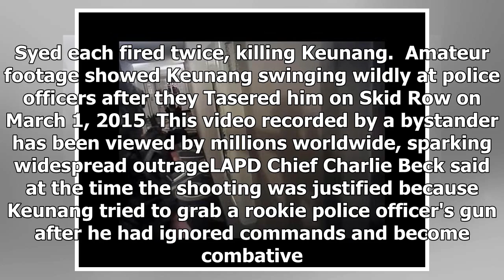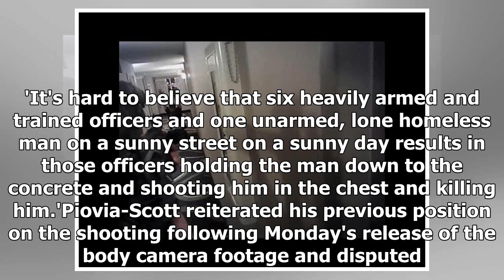News 2018 | Bodycam video shows fatal police shooting of black man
Published: 10:49 EST, 9 January 2018 | Updated: 12:11 EST, 9 January 2018 The Los Angeles Police Department has released body camera footage showing the moments leading up to an officer-involved shooting on Skid Row in 2015 that left a homeless black man dead. Charly 'Africa' Keunang, 43, was shot five times, including twice in the chest, during a tense confrontation with LAPD cops investigating reports that the man had threatened another person with a baseball bat on March 1, 2015. Keunang's shooting was captured on video recorded by a bystander and has been viewed by millions worldwide, sparking widespread outrage and protests in Los Angeles. The Los Angeles Police Department has released body camera footage showing the moments leading up to an officer-involved shooting on Skid Row in 2015 that left homeless man Charly 'Africa' Keunang (left) dead Officers repeatedly ordered Keunang to stand against a wall, but he ducked into his tent  Sgt Chand Syed is seen opening the flaps of the man's makeshift shelter to drag him out  Officer Francisco Martinez hits the 43-year-old with a Taser, causing him to flail his arms and stumble around wildly Nearly three years later, at the request ...

News 2018, thanks for you!